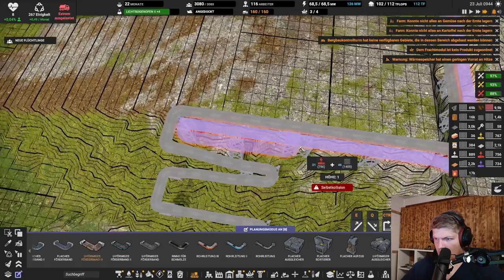Genug geredt // #145 // Captain of Industry: Season 2